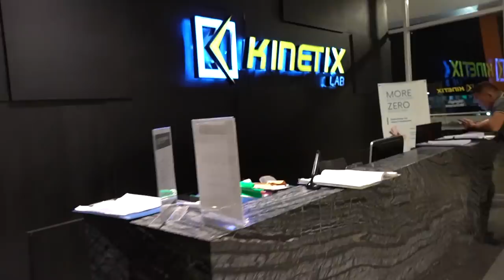GOODBYE CHICKEN LEGS! | 10x10 DROP SET | FULL LEG WORKOUT | (ENGLISH SUB) vlog 17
👇 Full LEG DAY WORKOUT👇
🔩 Warm up with leg curls-hip abductors-calf raises. (2 sets of 12-15)
1️⃣ SQUATS (3-4 Sets Heavy)
2️⃣ Leg Press HIGH and WIDE STANCE (3-4 sets of 12-15)
3️⃣ Leg Curl (3 Sets of 12-15)
4️⃣ Leg Extensions (3 sets of 15-12-10)
🚀 FINISHER - 100 reps Leg Extensions 10x10 Drop set
(reduce weight by 10-20% every drop)

💪🏻 Don't Forget to FLEX and POSE! 💪🏻